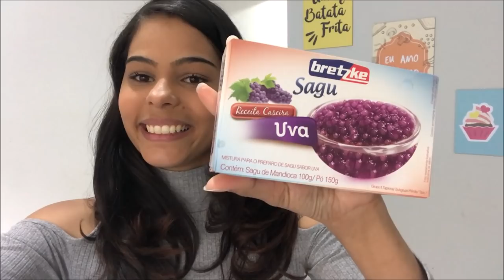ROTINA COM ALMOÇO E MAIS DESEJOS |Receita com brócolis